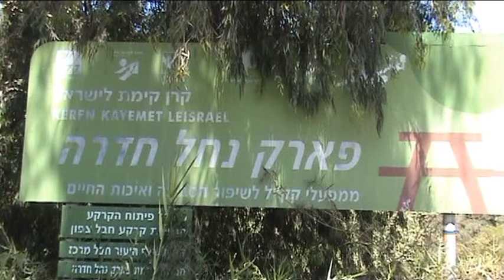HADERA STREAM PARK ISRAEL